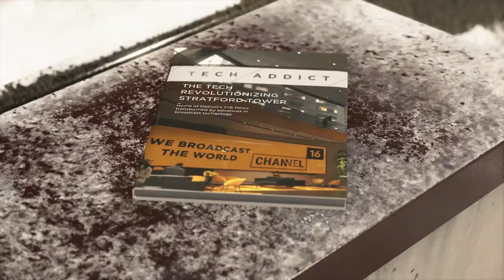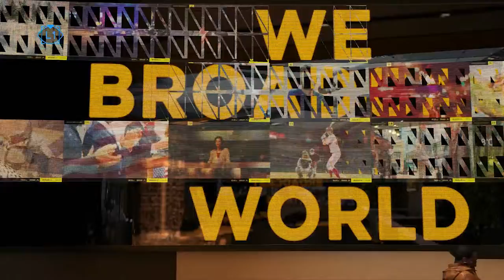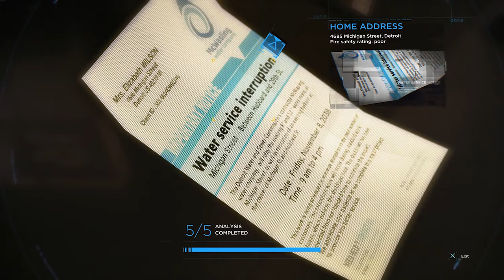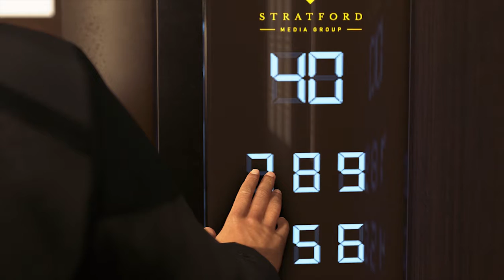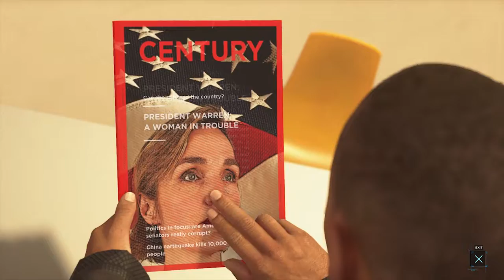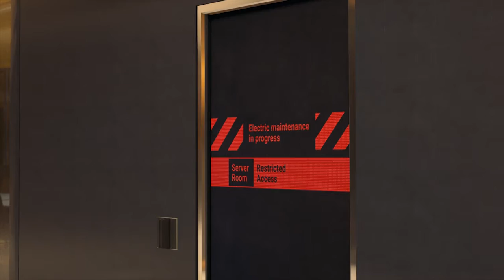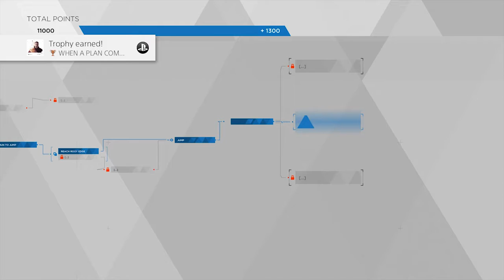Markus's Plan | Ed Plays Detroit: Become Human #22 | PS4 Pro